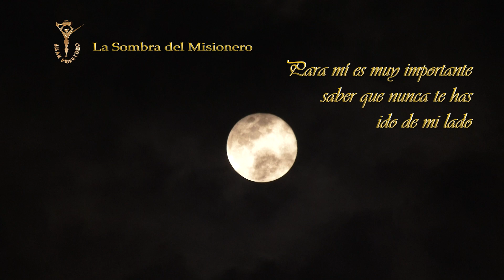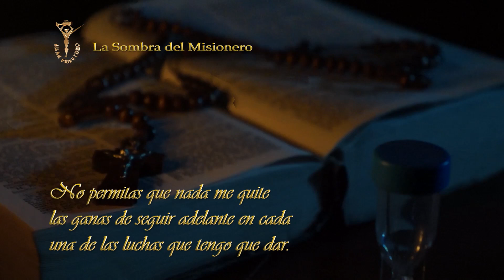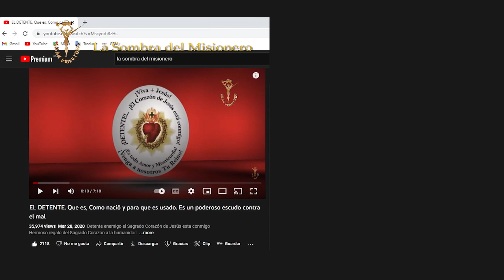Duerme tranquilo Oración de la Noche 66 (Voz Salvador Palafox)